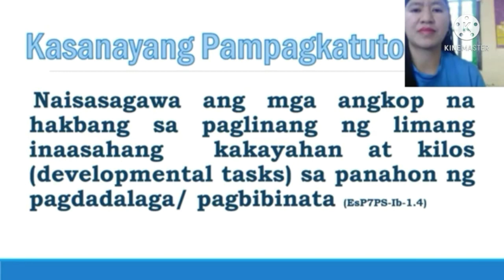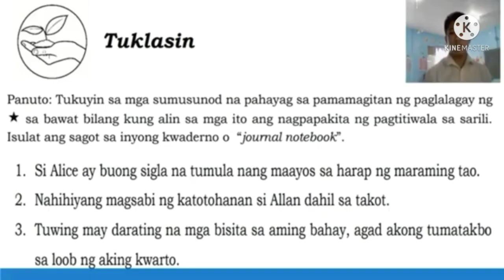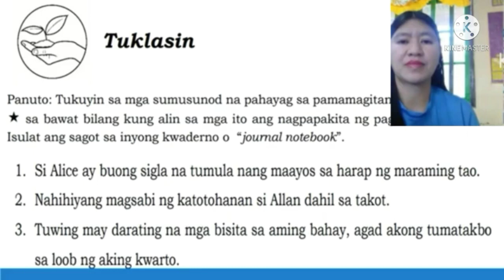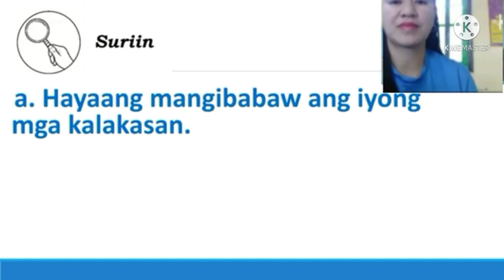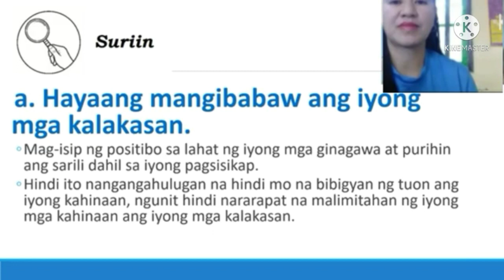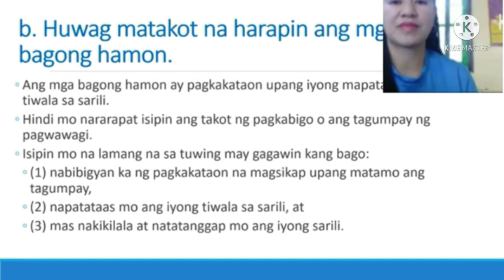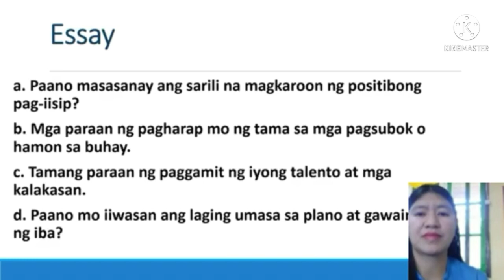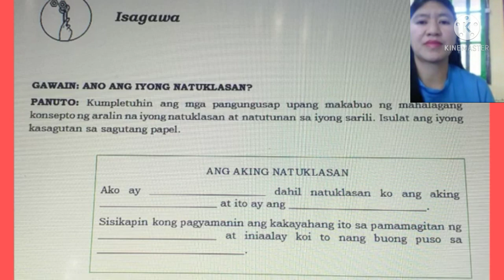ESP 7 QUARTER 1 WEEK 3